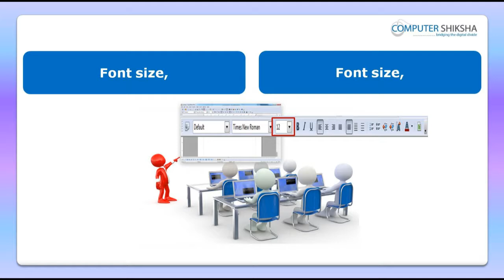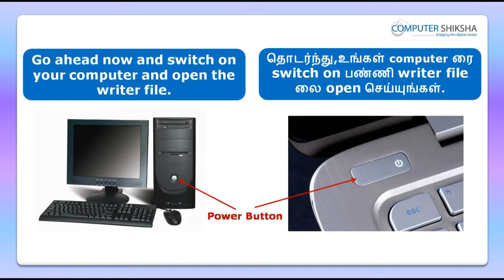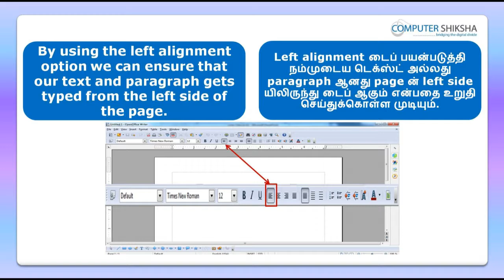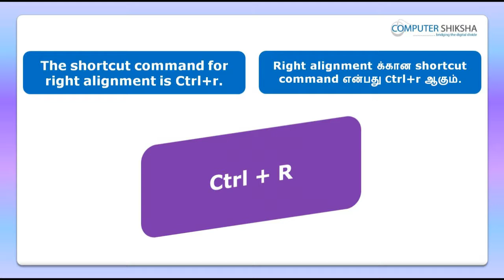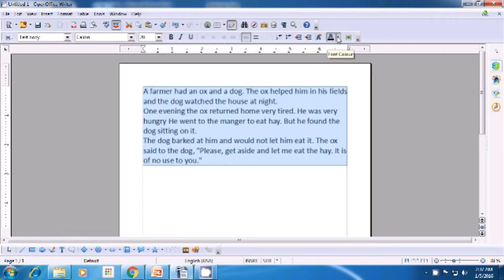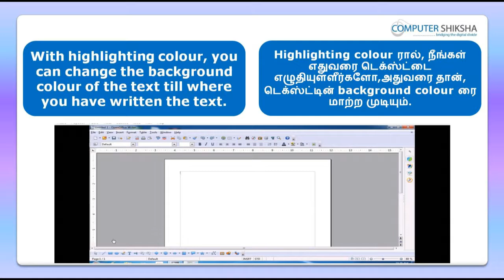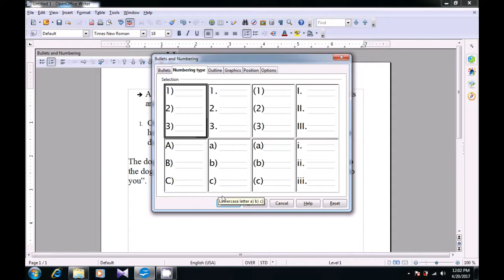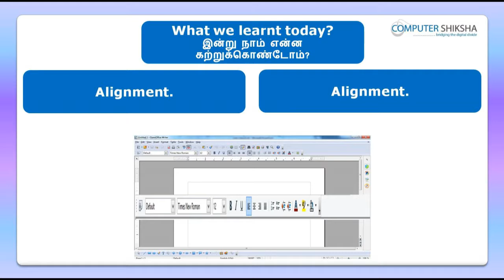Class 5 Open Office Writer 1 - Learn computers - Computer Education Online & Free (In Tamil)